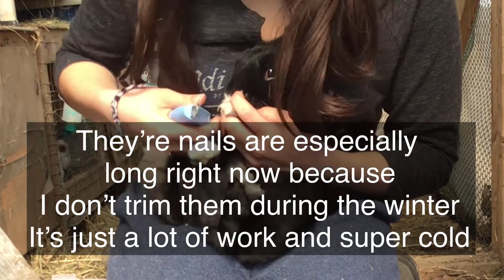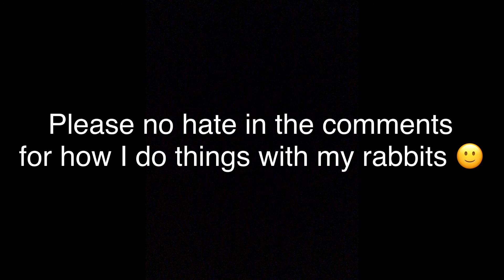Spring Rabbit Grooming, Fur Trimming, Nails trimmed and Scent Glands | Twixforkids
Today I decided to go out and do the long dreaded spring groom session with all 9 of the outside rabbits. They aren’t molting yet (thank goodness) but they did need a nice nail trim 😂. Their nails get very long during the winter and due to the snow and cold it’s hard to trim their nails.

Please do not hate on how I treat or keep my rabbits, I know most people have theirs free roamed, inside and fixed. However some of ours were accidents so we cannot afford to fix all them and keep them in the place we currently live in. They get daily exercise and lots of love.